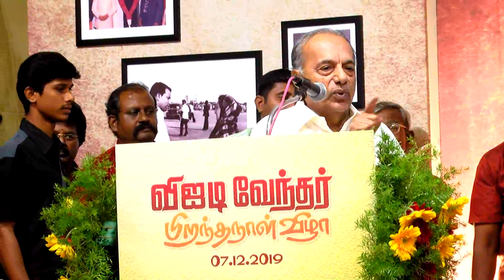V I T Vendar Thiru G.Viswanathan Avl Birthday celebration 08.12.2019 Part # 002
Vanakkam Vellore